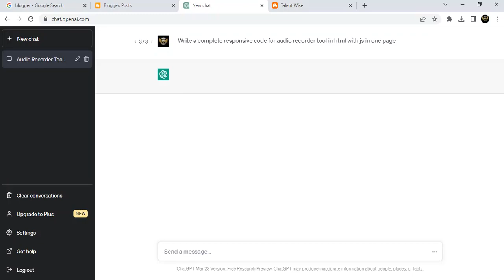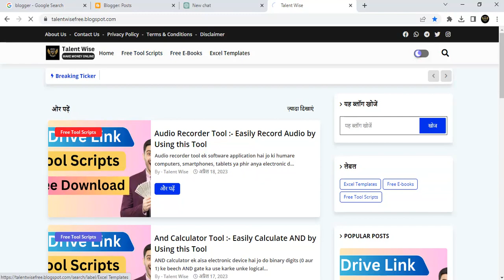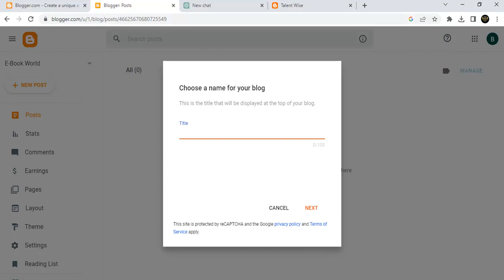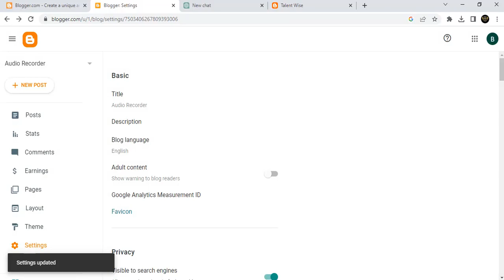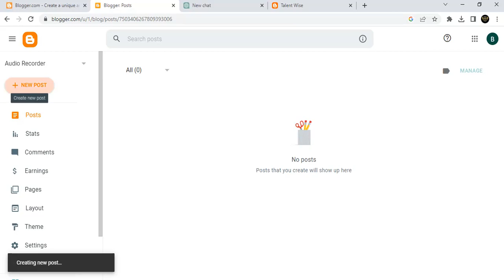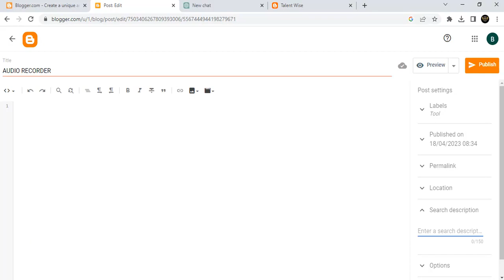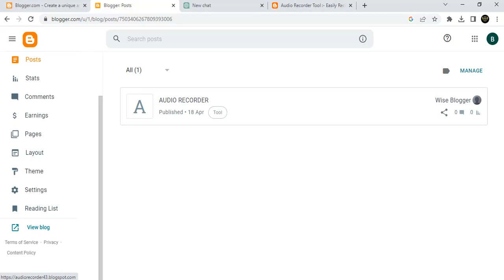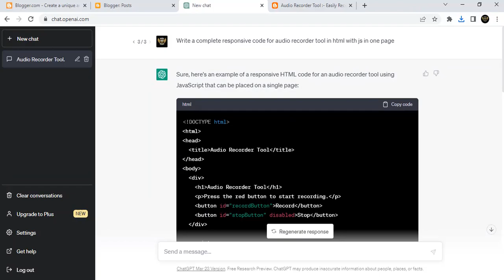🔥ChatGPT से Tool Website बनाकर ₹50,000/Month कमाओ |😱Earn Money from ChatGPT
🔥Tital :- 🔥ChatGPT से Tool Website बनाकर ₹50,000/Month कमाओ |😱Earn Money from ChatGPT